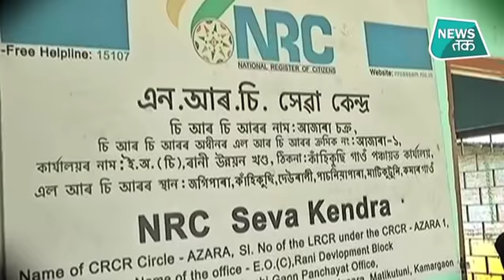'लिस्ट में बेटे का नाम, माता-पिता का नहीं, कैसे?': NRC पर OWAISI का बीजेपी से सवाल।